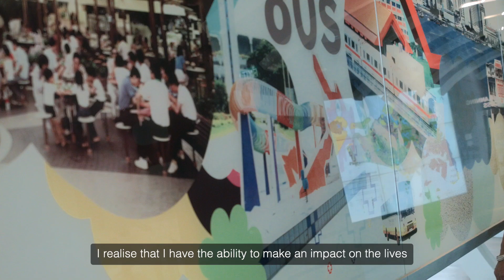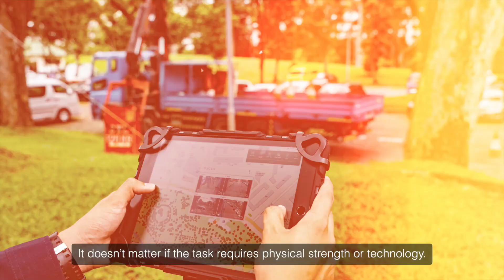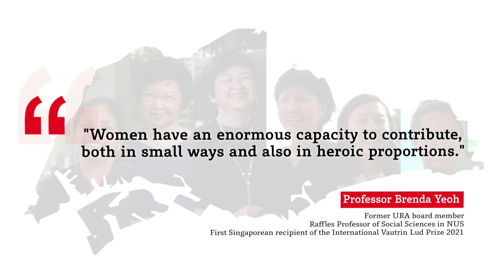Celebrating Women in National Development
With 2021 being designated the Year of Celebrating SG Women by MSF Singapore, we are recognising women who have played a part in building Singapore, in the field of national development.

Join us as we pay tribute to these six strong women, for their hard work and dedication!